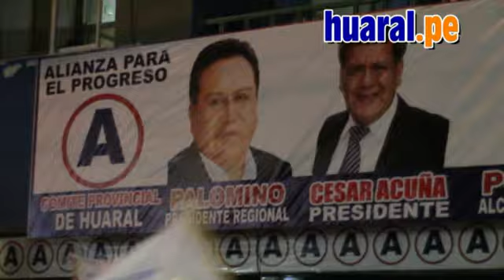Alianza Para el Progreso apertura local en Huaral